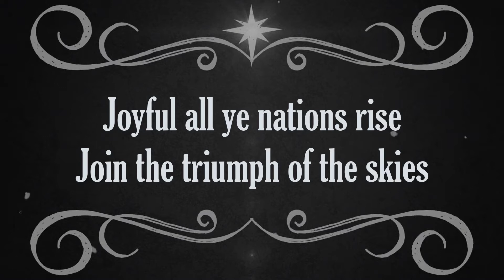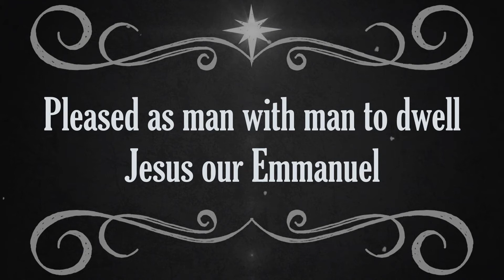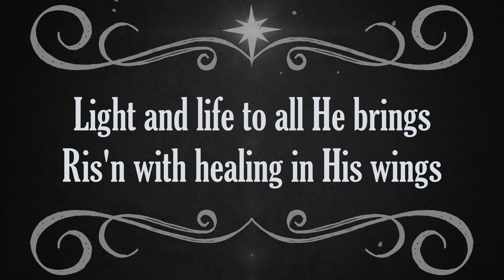Hark The Herald Angels Sing Instrumental